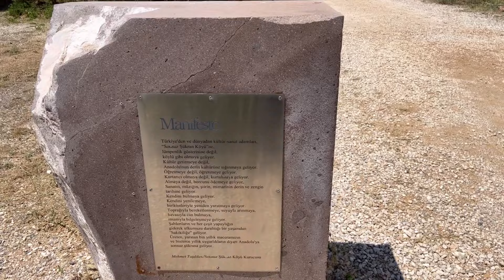Sadece Sanatçıların Yaşadığı Sonsuz Şükran Köyünü Biliyor Musunuz ?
'Sanatçı Köyü' diye de biliyor. Köyde, besteci Ali Osman Erbaşı, oyuncu Nilüfer Açıkalın, yönetmen Orhan Oğuz, modacı Cemil İpekçi, senarist Necati Şahin ve İtalyan yönetmen Roberta Ferrari gibi pek çok ünlü ismin evi var. Sonsuz Şükran Köyü öncelikle sanatçı ve kültür adamlarının yaşayacağı küçük bir köydür. Kendi içinde bağımsız, ama aynı zamanda bulunduğu Kasabanın sosyal, ekonomik yaşamıyla entegre bir alandır. Sanatçılar ve kültür konularını meslek olarak seçmiş kişiler burada yaşayacaktır. Onların burada evleri olacaktır. Yazlıklar, kooperatif evleri gibi olmayacaktır. Hem mimari bakımdan, hem fonksiyonu, hem yaşayanlarının profili bakımından farklı bir yapısal birim olacaktır. Öncelikle lokasyon olarak, Orta Anadolu'nun turistik taarruzlara maruz kalmamış, özgün ve bakir bir alanı olması münasebetiyle farklı olacaktır. İklimi, doğası itibariyle de farklı bir tercihtir. Mümkün olabildiği kadar bölgenin özgün ve primitif değerlerinin korunması için gayret sarfedilecektir. Ve bu değerler içinde, yöre halkının gündelik hayatıyla da bütünleşen bir yaşam modeli oluşturulacaktır. Sadece yaz aylarının bir dinlenme mekanı değil, aynı zamanda, katılımcıların burayı kendi köyleri olarak benimseyerek, yılbaşında, bayramlarda, milli gün ve tatillerde, doğum günlerinde buluşacakları bir yer olarak tasarlanmıştır.
Konya’nın Hüyük ilçesine bağlı Çavuş Mahallesi’ndeki Sonsuz Şükran Köyü, ‘köy’ algısını altüst edecek cinsten. Anadolu medeniyetlerine ‘teşekkür’ mahiyetinde 10 yıl önce kurulan bu köyde, heykelden resme, müzikten edebiyata sanatın her türü icra ediliyor.